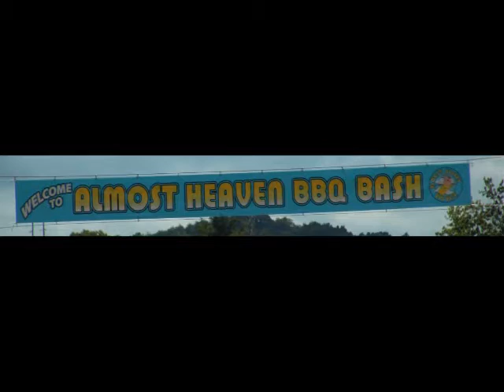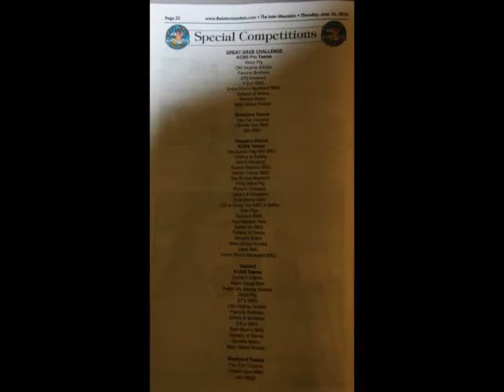All Most Heaven BBQ Bash Buckhannon 2016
2nd Annual All Most Heaven BBQ Bash in Buckhannon West Virginia.  Tucked in the hills of West Virginia, Buckhannon has a lot to offer.  Congratulations to all who had their names called.  Thank you for having us.